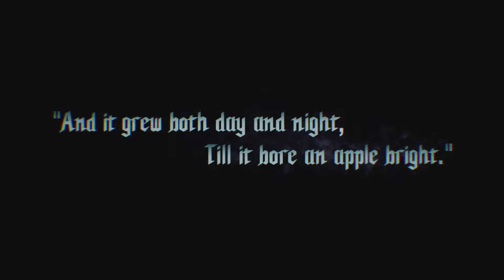Let's do some কোপাকোপি !! Devil May Cry 5 (DMC5) gameplay part 1 - Prologue (PC)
Back Again on one of my favourite games of all time, Devil May Cry. It's been almost 4 years since I last played it. SO I thought Why don't I just replay this and make a gameplay. So Here We go again.